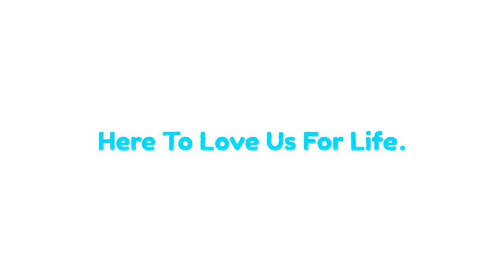MetaPals Official Cinematic Trailer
With puppy eyes it knows to endear, sometimes to convince and most times to please.
Sitting tall with paw outstretched; patient yet eager to chow down its daily feast.
The way it sleeps belly-up, tongue be lolling - carefree like a child.
How it wags its tail in greeting, in joy; licking kisses on your face and running zoomies all around.
It’s these little moments of delight that make us feel alive:
Knowing they’re there for us, giving a companionship that needs words none.
A relationship this pure, it’s based on love, on trust, a loyal drive:
To be man’s best friend, our beloved and cherished one.

MetaPals are here, not to replace the people and pets we have in our real lives, but to be companions on our adventures in the virtual world. Here to love us for life, they’re waiting for that special hooman to take them home, to be everything they live for.
Adopt one today, for companionship that lasts a lifetime.